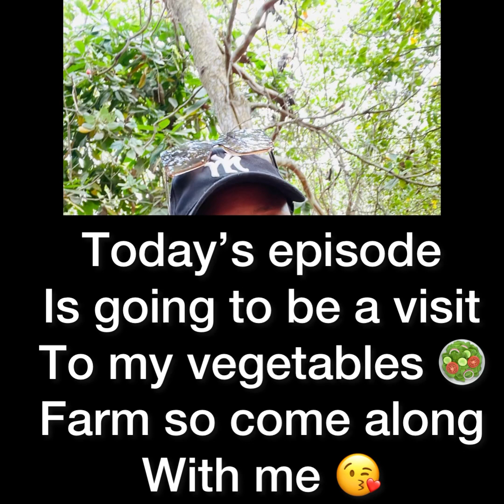A visit to a vegetable farm/ farm babe series episode 6